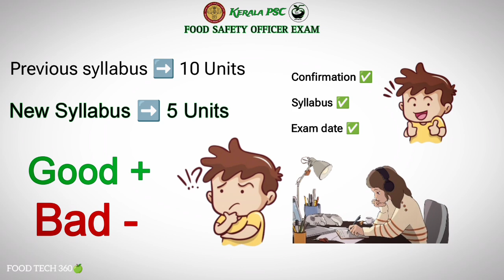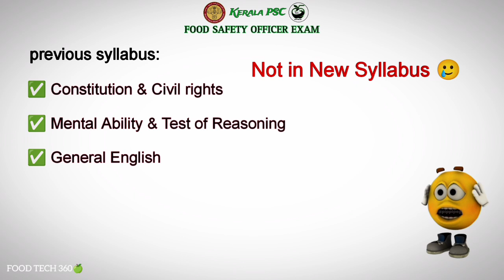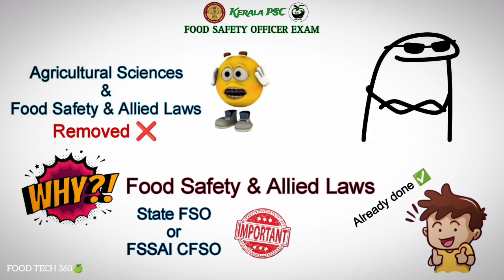Kerala PSC FSO Exam Syllabus Changed - Good or Bad? | അറിയേണ്ടതെല്ലാം 👆🏻| Food Safety Officer Exam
In this video we discussed the Changes in the New Syllabus for Kerala PSC Food Safety Officer Exam.

Kerala PSC Food Safety Officer Course 📝📚✍️

Course Details:
✅ Unitwise Test series (As per New Syllabus)
✅ Short Notes on each topic 📝
✅ Previous year Question Papers with Answer Key
✅ Standard Reference E-Books (Wherever applicable) 📚
✅ Full Length Mock Tests as per the Exam Pattern (from December onwards)
✅ Access Test series and Study materials in Phone / Desktop / Laptop 📱 💻
❌ NO VIDEO CLASSES
✅ Free Video classes available in “Food Tech 360” YouTube Channel
✅ Free Sample Tests & Notes available in the course

✨ For Special discount - Use Code ➡ "KERALAFSO" to get the course at just Rs. 799/-

For iPhone / iOS users ➡ Download "Classplus" App from App Store ➡ Enter our Organisation code "CCNMN" ➡ Login with your phone number.

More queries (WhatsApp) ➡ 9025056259